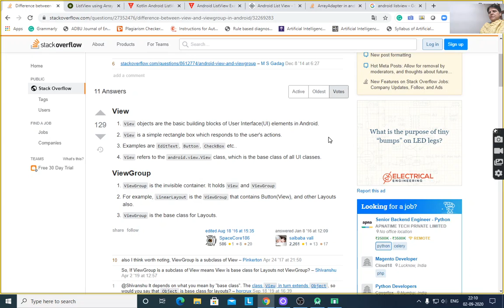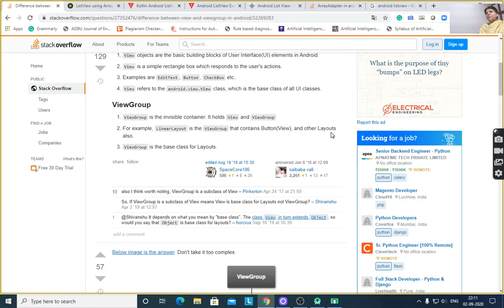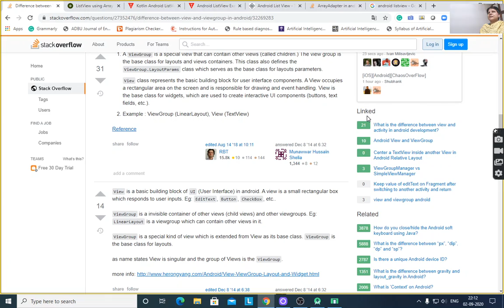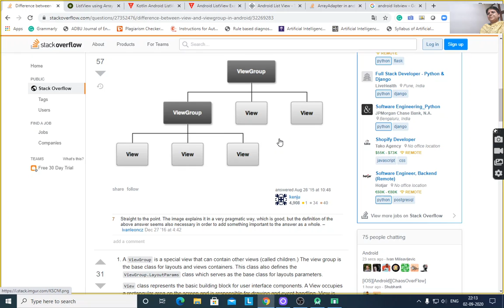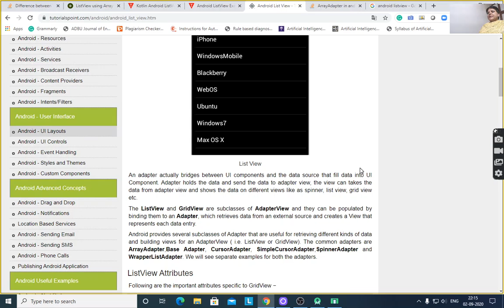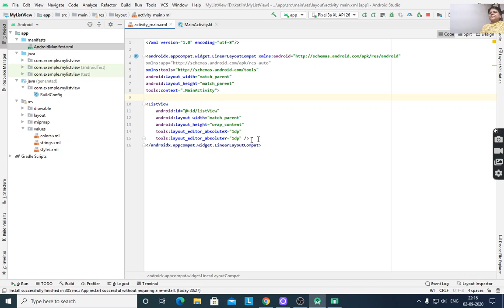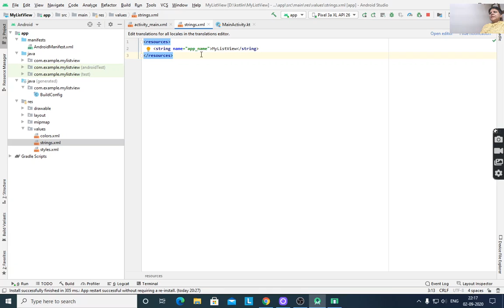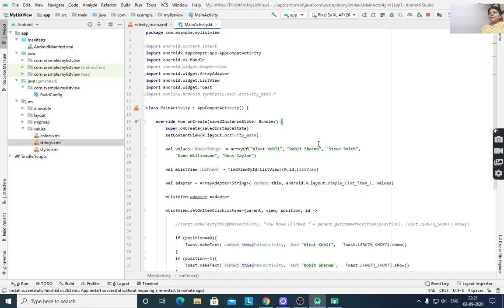Kotlin Android ListView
This lecture covers the basics of view, viewgroup and listview.